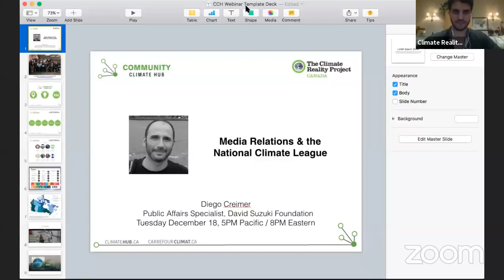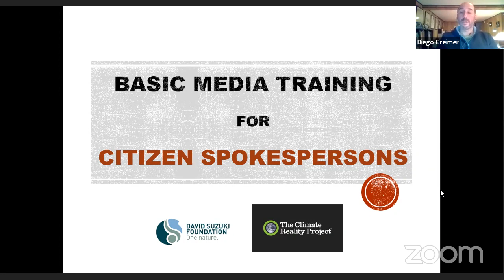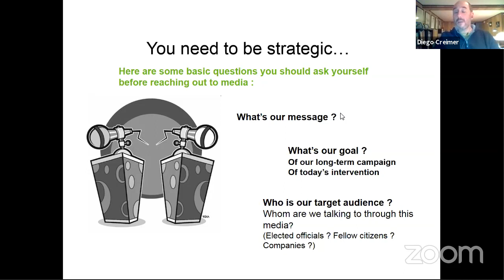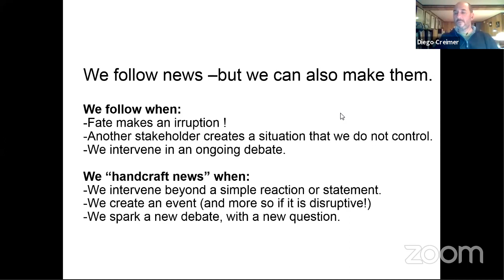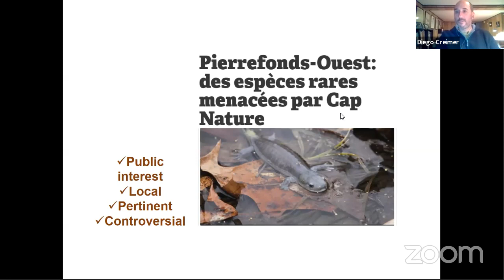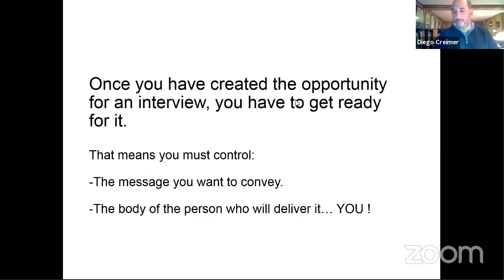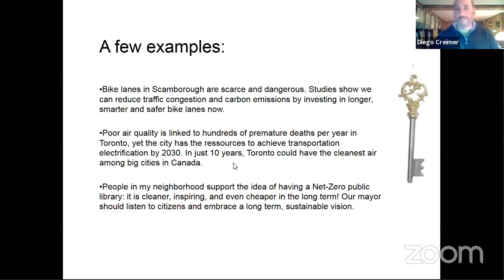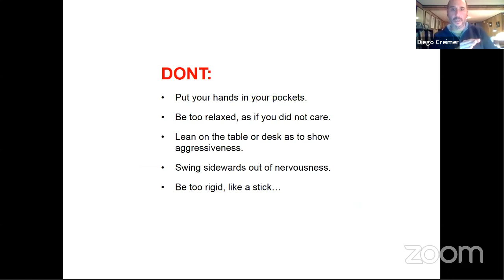Media Relations & the National Climate League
We live in a busy world. When you've got a limited time to make a point, it pays to be prepared. This webinar will equip citizens to tell stories around National Climate League data and effectively pitch those stories to various media outlets. Diego Creimer, former CBC reporter and current public affairs specialist with the Suzuki Foundation, presents the dos and don'ts of media relations.

BIO
Diego Creimer is a Canadian environmentalist who has spent the last 25 years working on environmental issues in various capacities: documentary, radio journalism and communications. He has worked for CBC, Greenpeace Canada and the Quebec Centre for Environmental Law. Since 2016 he is in charge of public affairs and communications at the David Suzuki Foundation.